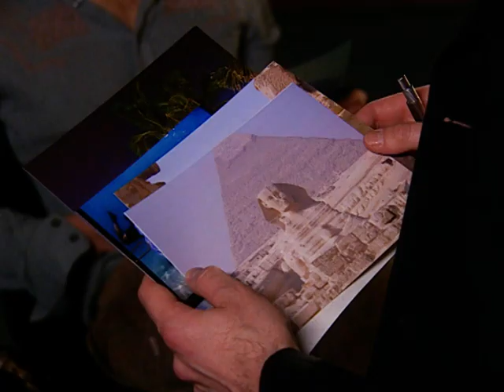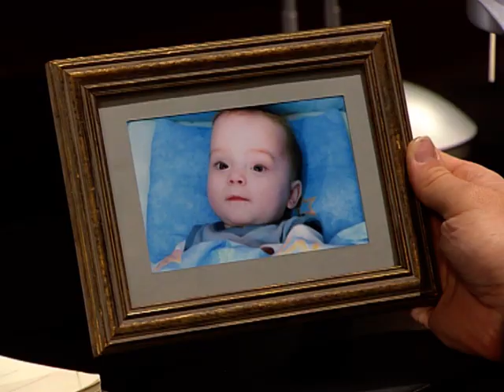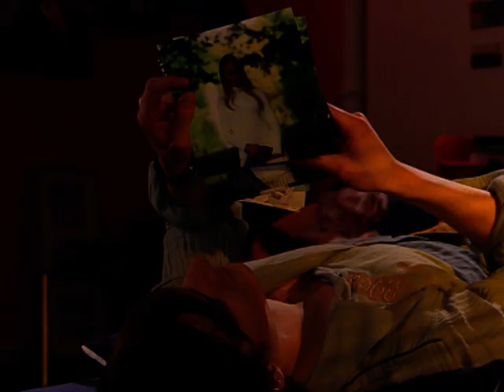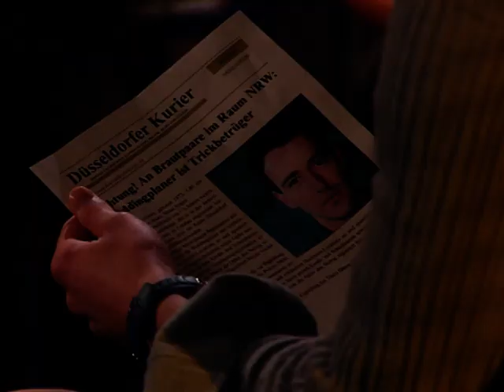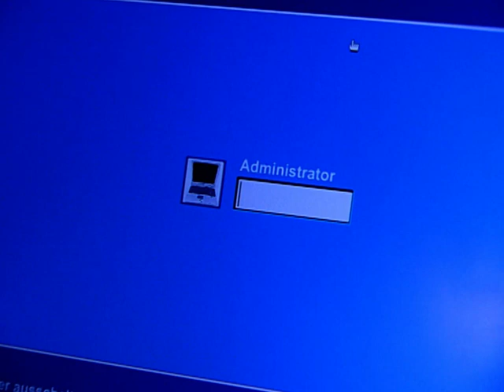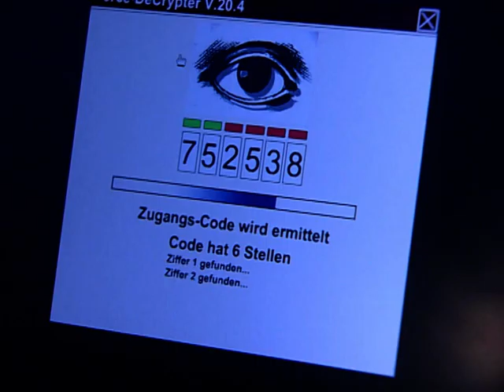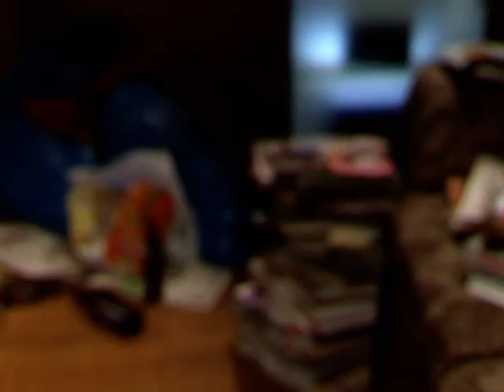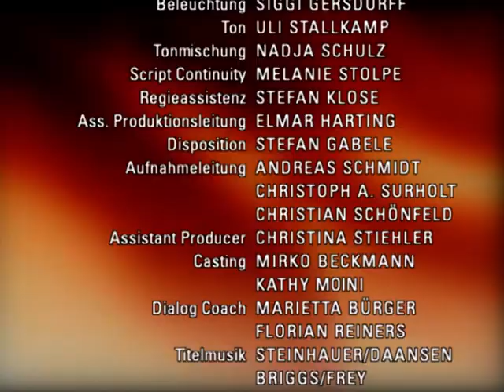Verbotene Liebe - Folge 2688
a ansgar will das Sorgerecht für seinen Sohn
b Felix verliert sein vermögen
c Leonard leugnet erste Anzeichen einer Abhängigkeit

A Ansgar wird von Tanja dabei ertappt, hinter ihrem Rücken den Verkauf des Schlosses voran zu treiben. Er erkennt, dass die Zeit langsam knapp wird und beschließt, Tanja das Sorgerecht um ihr gemeinsames Kind streitig zu machen. Mit dem scheinbaren Wunsch nach Frieden geht Ansgar auf Tanja zu. Es gelingt ihm, Tanja durch K.O.-Tropfen handlungsunfähig zu machen. Als Tanja wieder zu sich kommt, muss sie erkennen, dass Ansgar sie als Alkoholikerin darstellen will und ihr das Jugendamt auf den Hals hetzt...
B Felix legt all sein Vertrauen für eine gelungene Hochzeit in die Hände des Weddingplaners. Er vertraut ihm eine hohe Summe seines Geldes an, mit der die Vorbereitungen abgedeckt sein sollen. Nachdem Felix Vanessa jedoch zum Flughafen gebracht hat, muss er einsehen, dass Hinrichsen über alle Berge ist – mit seinem Geld. Böses ahnend muss Felix auch noch erkennen, dass in der WG eingebrochen wurde. Die Dimension des Betruges wird Felix aber erst bewusst, als er erfährt, dass all seine Konten leer geräumt sind...
C Leonard macht Jana durch sein ertapptes Verhalten misstrauisch. Sie erkennt, dass er ein Antidepressivum genommen hat. Leonard behauptet, zum ersten und einzigen Mal eine Tablette genommen zu haben. Jana muss jedoch durch einige Beobachtungen befürchten, dass Leonard sich selbst etwas vormacht und dabei ist, abhängig zu werden. Sie konfrontiert ihn mit diesem Verdacht und drängt Leonard damit in die Ecke. Sich selbst belügend sorgt Leonard dafür, dass ihm niemand mehr mit den Tabletten auf frischer Tat ertappen kann.